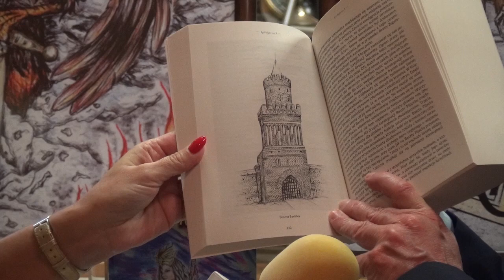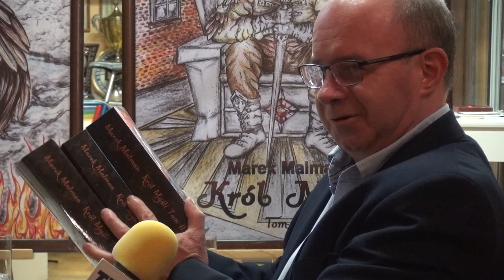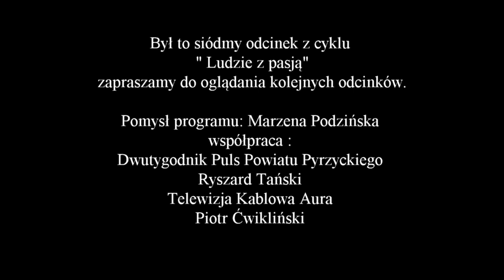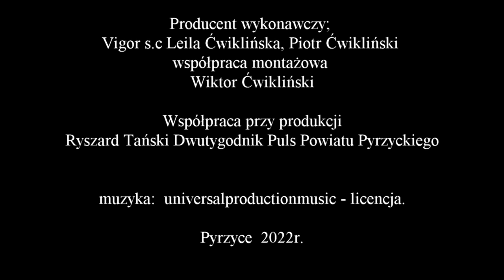LUDZIE Z PASJĄ ODC 7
Program dwóch redakcji Puls Powiatu i TVK Aura. Pomysł programu Marzena Podzińska.